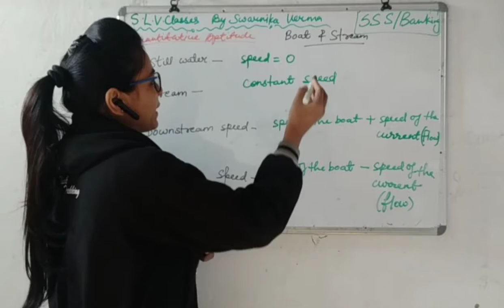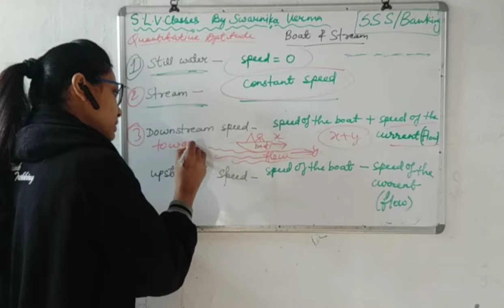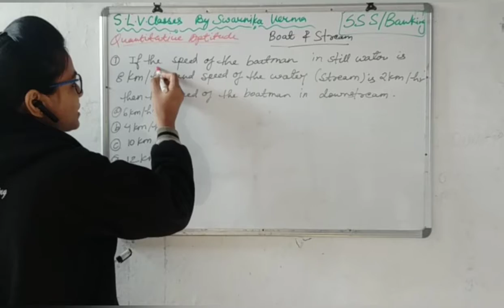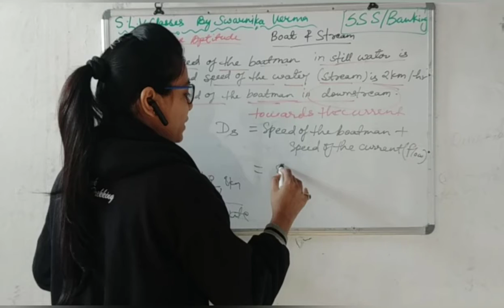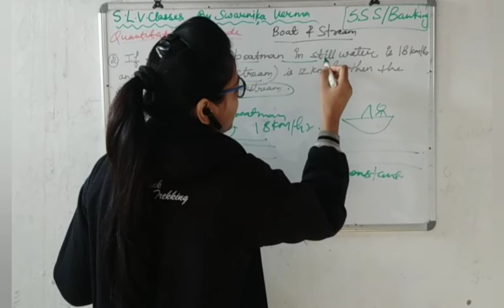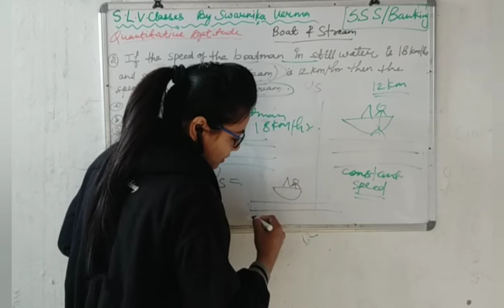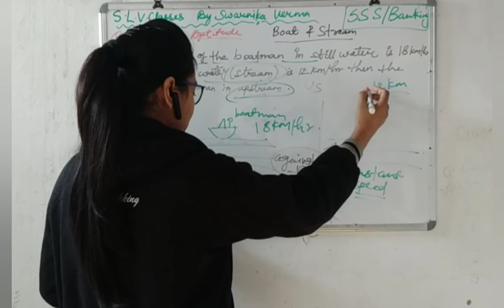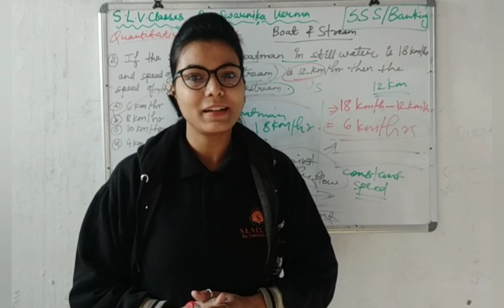Boat⛵& Stream-Quick Trick|SSC|Banking|Part-1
This video is based on BOAT AND STREAM(Part-1)
 (Quantitative Aptitude) for BANKING and SSC.
Following points are discussed in this video:-

All_competitive_exams THE FOLLOWING 👇👇TOPICS ARE RELATED TO 👇👇👇👇👇👇NTANET/JRF/SET MASLOWS_HIERARCHY_NEEDS 👉Click here for all part of Research Methodology (1000-questions)👇👇👇👇👇👇👇👇 Part-1# Part-2# Part-3# Part-4# Part-5# Part-6# Part-7# *Probability_Sampling *Stratified_Sampling *Snowball_Sampling *Primary_Data *Secondary_data Click here for the topic HYPOTHESIS 👉👉👉👉httpsutu.be/hO-o3beBG1c *What is T_TEST ? *What is Z_TEST ? *What is F_TEST ? *What is Chi_Square_Test ? *Concept of parametric_test_and_Non_Parametric_Test Simple Interest and Compound Interest Mathematical Aptitude Paper-1 Venn diagram (Logical Reasoning) Paper-1 Important questions based on VENN DIAGRAM LOGICAL REASONING PAPER 1 Analysis based Venn diagram Paper-1 Important questions based on Mathematical Reasoning and Aptitude MCQ based on Contract Act and Sales of good Act Commerce-08 Paper-2 Data Interpretation (D.I)Table Chart Questions Paper-1 Data Interpretation (DI) Questions TABLE CHART (PAPER-1) Data Interpretation DI (table chart Questions) Paper 1 Data Interpretation DI Questions Bar chart Paper 1 Questions based on Bar Chart Data Interpretation DI Paper-1 People development and environment Paper-1 Histogram Data Interpretation DI Questions Paper 1 Questions based on data Interpretation DI Paper 1 Line Chart Data Interpretation DI Questions Paper-1 Questions based on data Interpretation DI Paper 1 Easy tricks to find out square root Easy tricks to find out square of any number Pie chart - Data Interpretation DI Questions Paper 1 Pie chart Data Interpretation Paper1 Frequency polygon Data Interpretation DI Paper-1 Frequency polygon Paper 1 People Development and Environment Paper 1 How to remember opposite letters of alphabet How to remember place value of any alphabet Problem based on Age and Ratio Mathematical Aptitude Important Questions Mathematical Reasoning and Aptitude Important Questions MCQ based on Income tax Commerce-08 Paper-2 MCQ based on INCOME TAX 1961 COMMERCE PAPER 2 jiQUozeM Most important topics to score highest marks in NTA UGC NET/JRF Research Methodology Important MCQ for PHD ENTRANCE and NTA UGC NET JRF Research Methodology Important mcq questions for PHD entrance and NTA UGC NET JRF Research methodology Important questions slvclassesBySwarnikaVERMA commerce SWARNIKAVERMA UGCNETJRF NTAUGCNETJRF strategy strategy_to_acheive_Jrf UGCNETEDUCATOR PAPERI elearning education educateyourself knowledge knowledgeispower teaching teachingonline teach educateIndia educator promoteelearning success exam notes pdf ppt easywaytounderstand If u really like my videos/contents then plz subscribe 🔔🔔🔔🔔🔔🔔🔔🔔🔔🔔🔔🔔🔔🔔🔔🔔🔔🔔🔔🔔🔔🔔🔔🔔🔔🔔🔔🔔🔔🔔🔔🔔🔔🔔🔔🔔🔔🔔🔔🔔🔔🔔🔔myYouTube channel 👉SLVCLASSES BY SWARNIKAVERMA. Plz like👍 comment ✍️ share ✌️ *Follow me on Instagram 👉👉@vswarnika *Join me on LinkedIn 👉👉 SWARNIKAVERMA *Join me on Reddit 👉 SsVerma__123 *Like my Facebook page 👉 slvclassesBySwarnikaVERMA *Join me on my Facebook group 👉👉UGC NET EDUCATOR(SWARNIKA.VERMA-SLVCLASSES) 🙂THANK U FOR WATCHING MY VIDEOS 🙂 😊STAY BLESSED 😊 SIMPLE METHODS FOR REASONING AND MATHEMATICS.Time consuming process for online examination.For more details visit my YouTube channel then you will get my videos with simple and easy contents..Easy to learn.Easy to understand.

Regards,
Swarnika Verma
 S.L.V.CLASSES